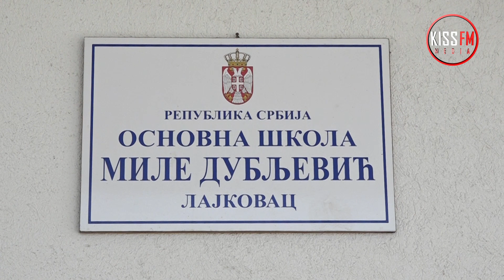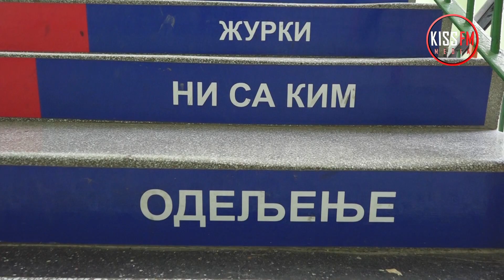OŠ „Mile Dubljević” u Lajkovcu obeležila svoj dan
Snimatelj i montažer: Lazar Živković